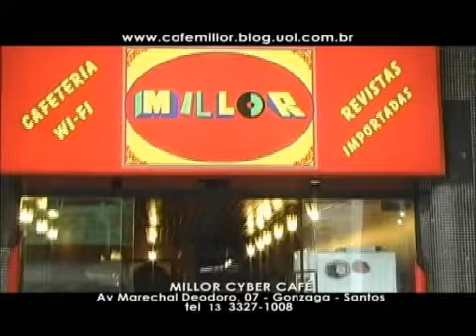Programa 148 Pt 4b "Questão de estilo" Moda esportiva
Continuação do desfile de moda esportiva feminina com comentários de Maria Clara Sá (Das Marias) e Fátima Alves (Donna Ótica)